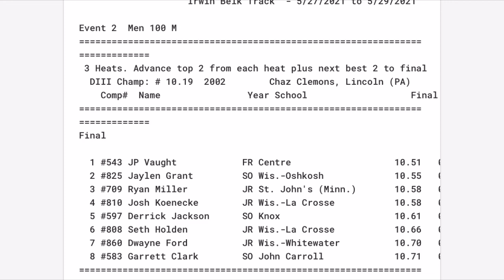2021 NCAA DIII 100m Final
Final Results - Place Athlete Year School Time Wind Points
 1 #  543 JP Vaught          FR Centre                   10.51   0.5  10
  2 #  825 Jaylen Grant       SO Wis.-Oshkosh             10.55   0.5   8
  3 #  709 Ryan Miller        JR St. John's (Minn.)       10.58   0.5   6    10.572
  4 #  810 Josh Koenecke      JR Wis.-La Crosse           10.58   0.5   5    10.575
  5 #  597 Derrick Jackson    SO Knox                     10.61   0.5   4
  6 #  808 Seth Holden        JR Wis.-La Crosse           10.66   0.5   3
  7 #  860 Dwayne Ford        JR Wis.-Whitewater          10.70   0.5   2
  8 #  583 Garrett Clark      SO John Carroll             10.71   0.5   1